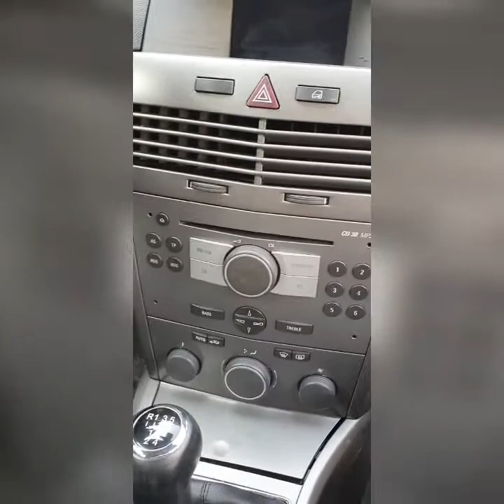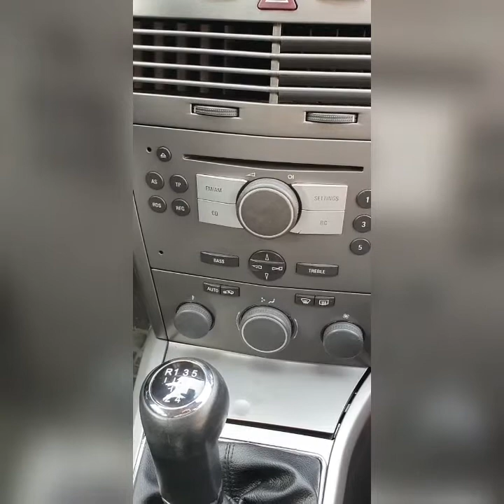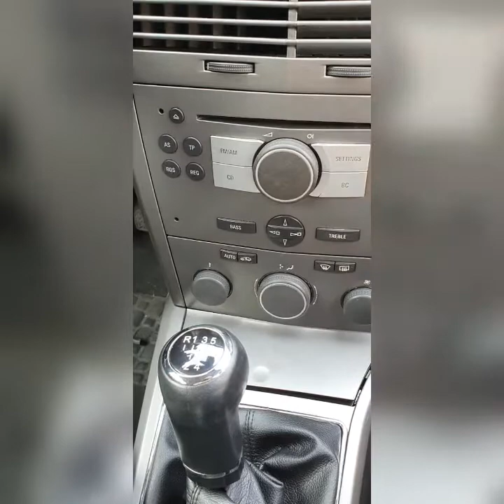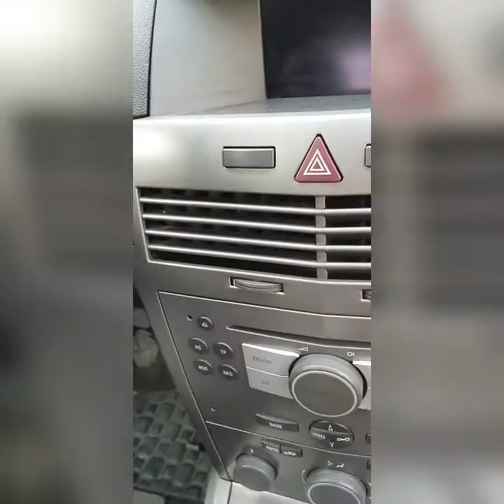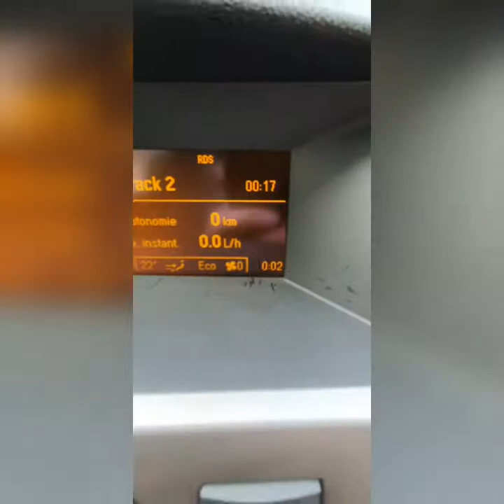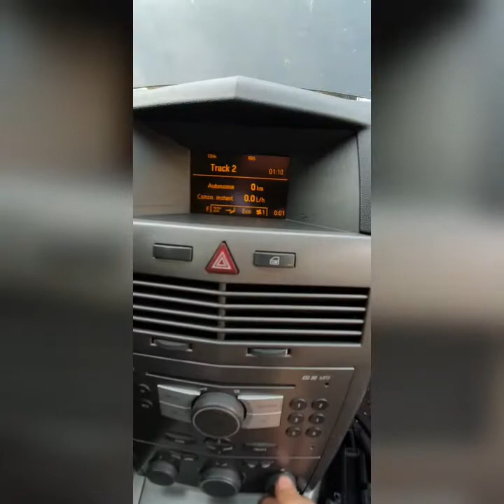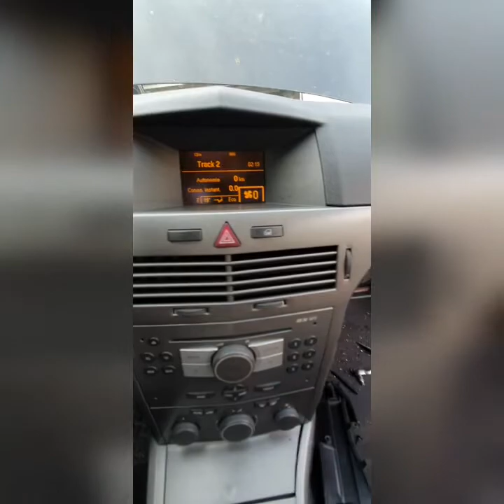Changer la résistance du chauffage Opel Astra Changing the resistance of the opel astra H heater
Ce tuto concerne le changement de la résistance du chauffage, opel astra 1.7 cdti 100
Année 2004